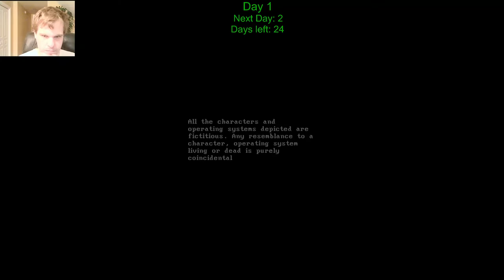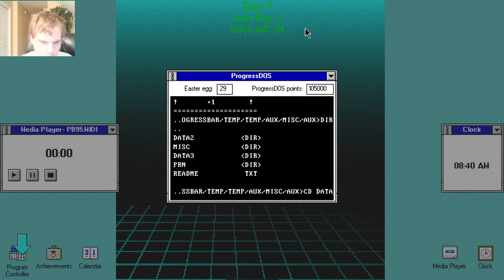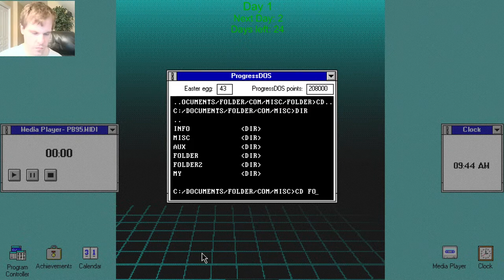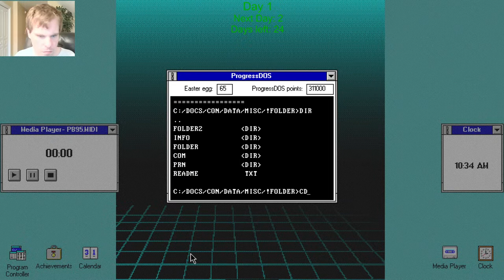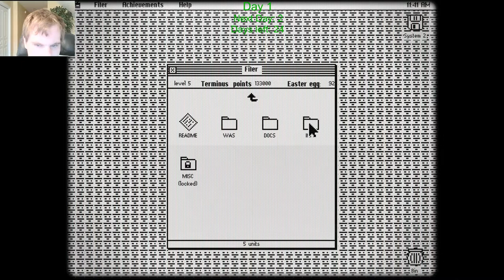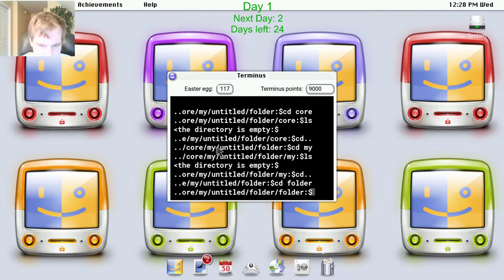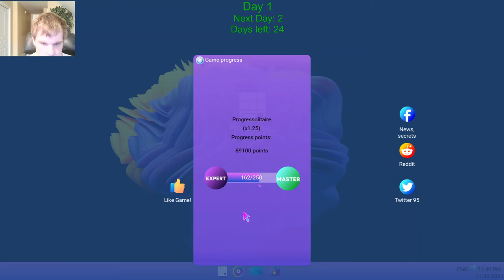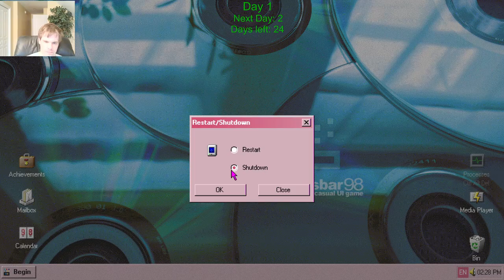Let's Play Progressbar95 - Episode 106: 25 Days of Christmas Day 1